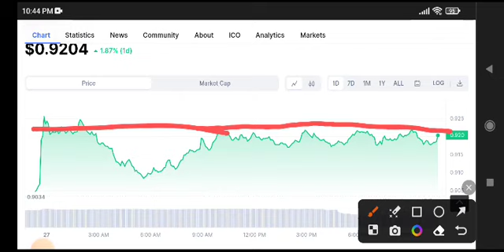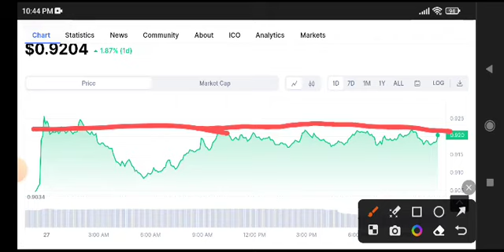Polygon Price Prediction Update! Matic Today News